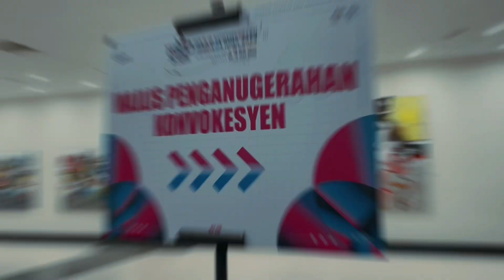Sorotan Majlis Konvokesyen Perdana (MKP) IPMA 2024